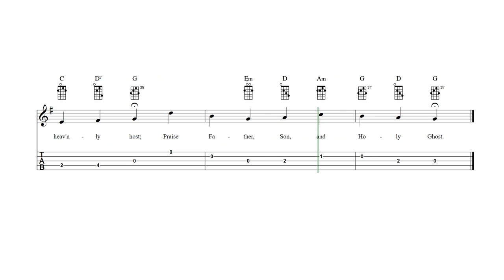Praise God, from Whom All Blessings Flow Banjo Tab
Praise God, from Whom All Blessings Flow - Banjo sheet music and tab with lyrics and chords.